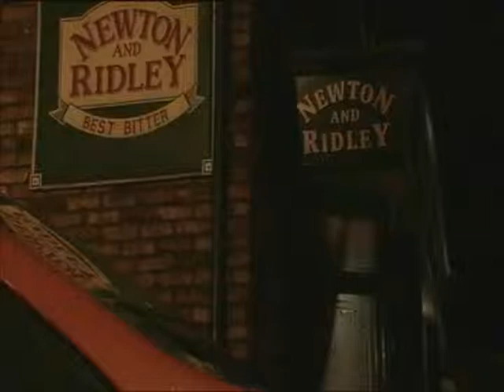Coronation Street - Peter And Leanne 19.9.2011 Episode 2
Follow on twitter for the latest new about peter and leanne